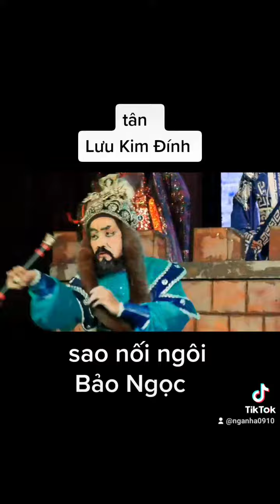tân Lưu Kim Đính